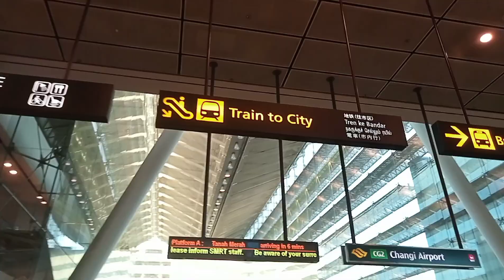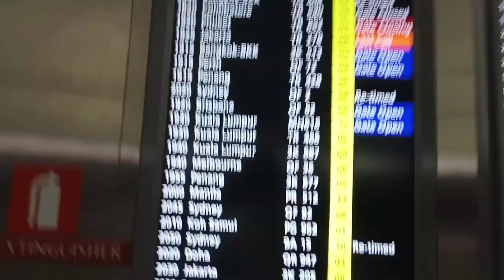SENDING JULIE AT T1 FOR HER HOLIDAY IN PINAS AGAIN|DEC.2O22|Freda Dy's Vlog